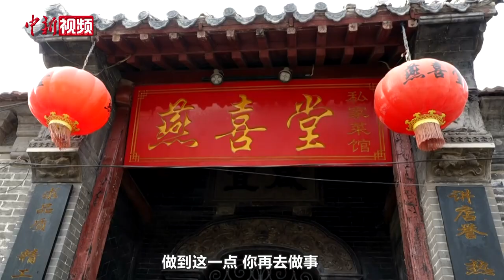人逢喜事头牌菜 糖醋鲤鱼“跃龙门”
岂食其鱼，必河之鲤。逢洞房花烛、金榜题名这样的人生喜事，山东宴席上“跃龙门”造型的糖醋鲤鱼是必点头牌菜。
“口开、腮开、鳍开、肚开。”四开是检验糖醋鲤鱼造型的金标准。燕喜堂高级烹饪师邓君秋说，糖醋鲤鱼最重要的，首先是做出鲤鱼吉祥的“跃龙门”造型，然后是调配酸甜适中的浓汁。泉池捞鱼、刮鱼鳞、去内脏、拔鱼线，然后要“七上八下”，就是在鱼的上面打七刀，下面打八刀，深至鱼脊梁骨，鲤鱼跃龙门的效果才能出来。
邓君秋说，他自幼出身在燕喜堂，他的老师教导他，在厨艺当中，要先做人，后做事。每一道菜从选料到投料，再到制作成功，首先要把把心态放正，坚持这一点，再去做事，做好鲁菜，就要苦练基本功，邓君秋这一做就是四十年。